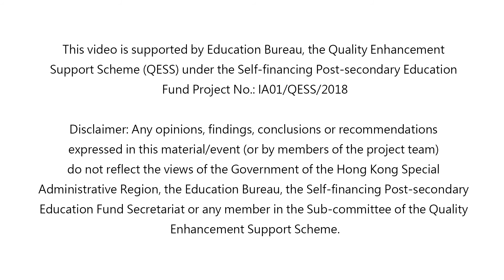Department of Counselling and Psychology - Internship (COUN461-2)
Department of Counselling and Psychology - Mr SING Chi Hung, Joseph